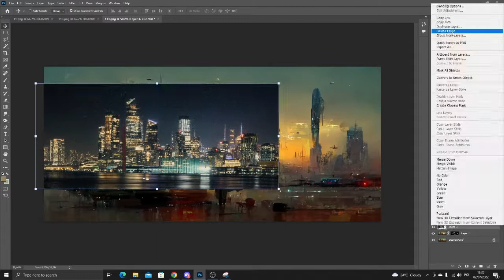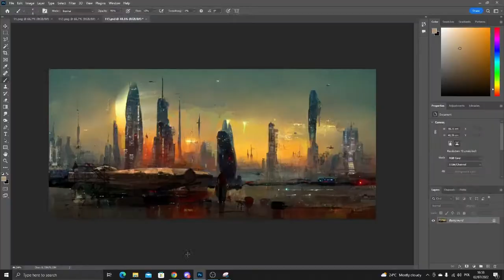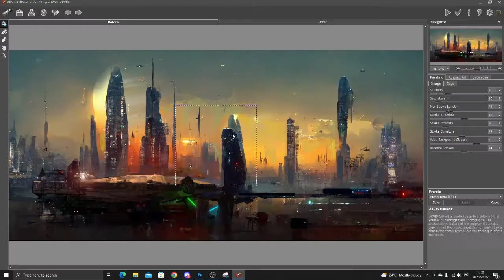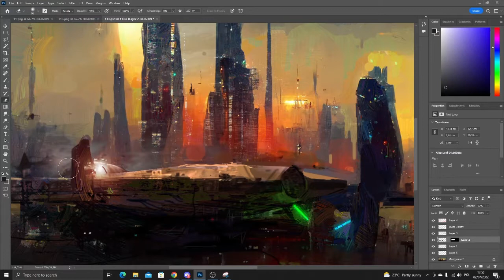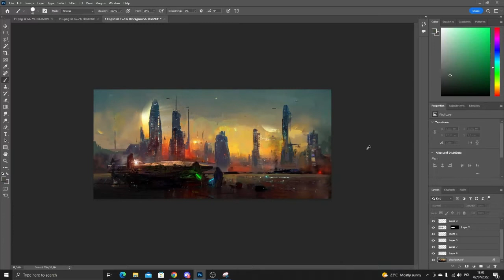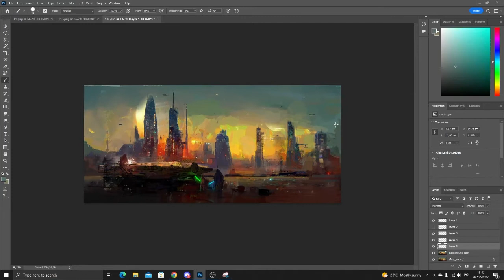Coruscant - Star Wars fanart - timelapse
This video shows how I created an Star Wars Fanart illustration using Midjourney AI and Photoshop.